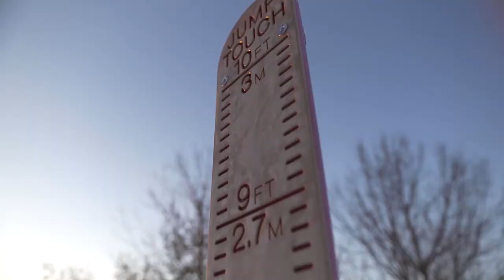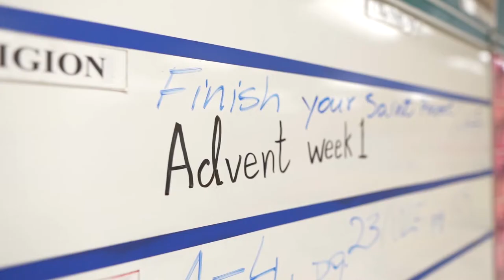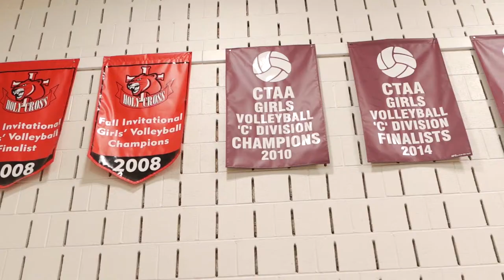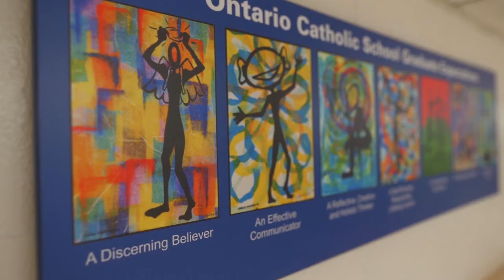Holy Family Catholic Elementary School, London